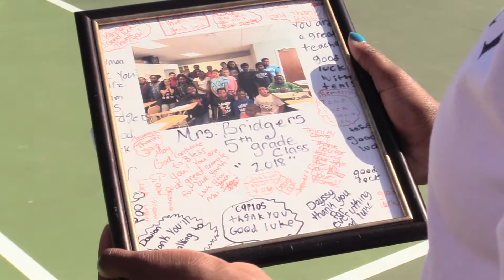Brenna Bryant's Commitment to NC A & T University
Division 1 (NCAA)
Panola Street Tennis Courts Tarboro NC
Note: I Am Not The Owner Of The Song